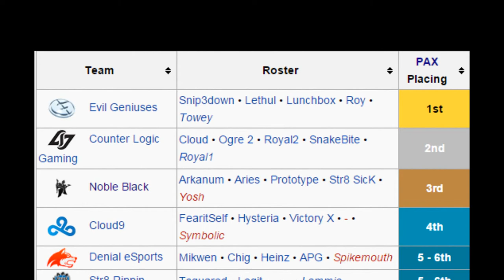Halo Championship Series: Season 2 Rosters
Halo 4 was created under Microsoft's "Game Content Usage Rules" using assets from Halo 4. It is not endorsed by Microsoft and does not reflect the views or opinions of Microsoft or anyone officially involved in producing or managing Halo 4. As such, it does not contribute to the official narrative of the fictional universe, if applicable.